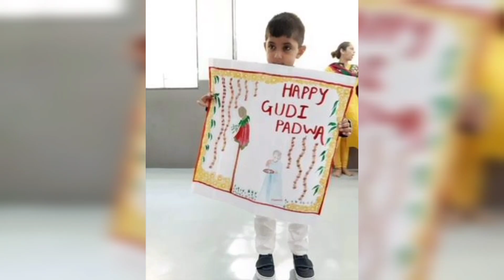25 different kids ugadi festival photoshoot# gudi padwa festival photoshoot#celebrations#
kids ugadi festival photoshoot#  gudi padwa festival photoshoot#celebrations